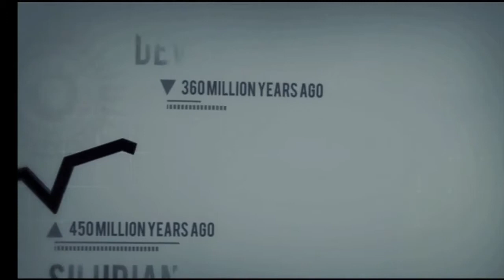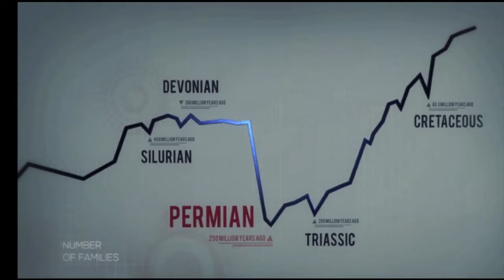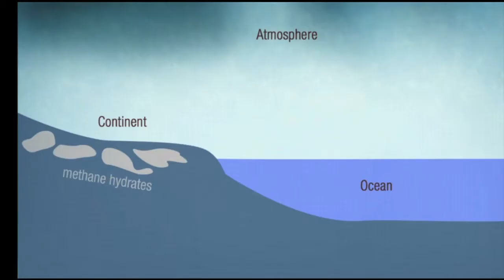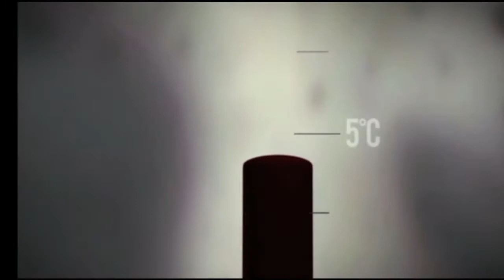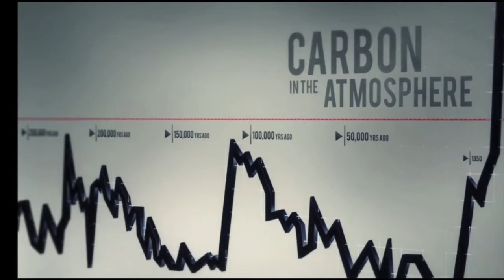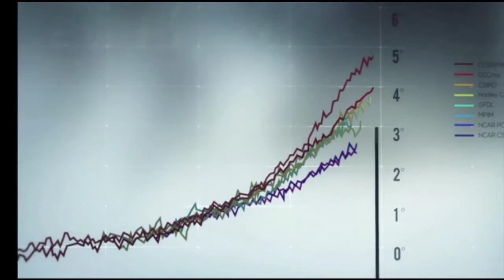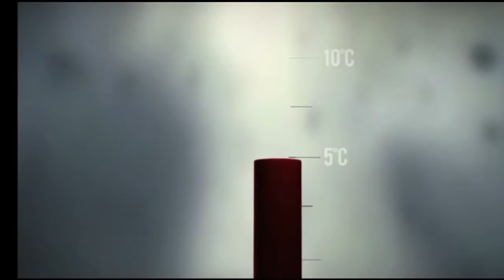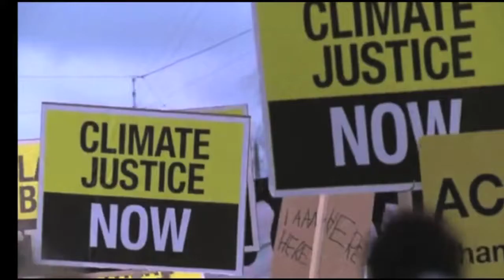“Last Hours” by Tree Media Foundation, Arctic Circle 2013